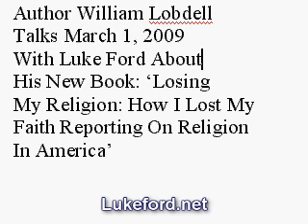William Lobdell, Author Of The New Smash Hit â€˜Losing My Religion: How I Lost My Faith Reportin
Bill Lobdell: "I thought the two (religion and journalism) were intertwined. I thought God's calling for me was to be a religion writer."